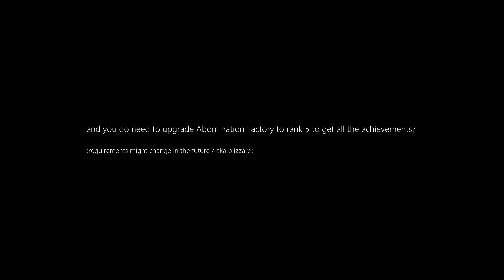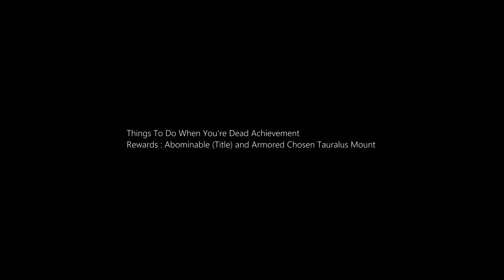Armored Chosen Tauralus Mount and Abominable title from Things To Do When You're Dead Achievement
Achievement-Shadowlands-Patch 9.2.5-Armored Chosen Tauralus Mount and Abominable title from Things To Do When You're Dead Achievement

Shadowlands-Patch 9.2.5 Eternity's End

Armored Chosen Tauralus Mount and Abominable title
from Things To Do When You're Dead Achievement in Maldraxxus

before you start : you have to be Necrolord covenant.
and you do need to upgrade Abomination Factory
to rank 5 to get all the achievements?

(requirements might change in the future / aka blizzard)

01.It's a Wrap / Achievement
you have to craft and use 100 Anima-bound Wraps which require 100 Shrouded Cloth.

quest chain start 'Rebellious Souls' from 'Rathan @ Seat of the Primus
ending in the completion of your Abomination Factory.

02.The Gang's All Here / Achievement
Build all 16 constructs with Abominable Stitching.

Example: Naxx

+ it Rewards : Chosen Tauralus Mount

03.Abominable Lives / Achievement
Complete all 31 Abominable Stitching Weekly Quests

Example: Drink to the Dead

yeah it's Shadowlands RNG Weekly ^$Y

04.Wardrobe Makeover / Achievement
Create 25 of these Fashion Accessories with Abominable Stitching.

Example: Trained Corpselice from Smorgas the Feaster @ 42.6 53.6 in Maldraxxus
You spawn this rare by clicking the Bloody Lump that's on the ground.

not daily and reputable / source : wowhead
Bloody Lump respawn about 5min + i believe the rare spawn to be purely RNG.

Things To Do When You're Dead Achievement
Rewards : Abominable (Title) and Armored Chosen Tauralus Mount

MUSIC Sample : Through the Roof of the World (LOOP EDIT) - Blizzard Entertainment